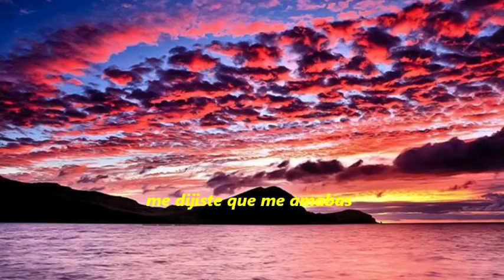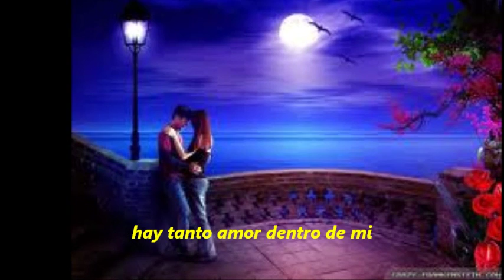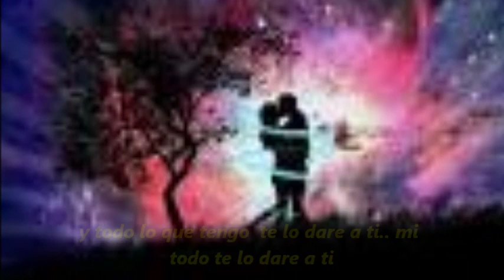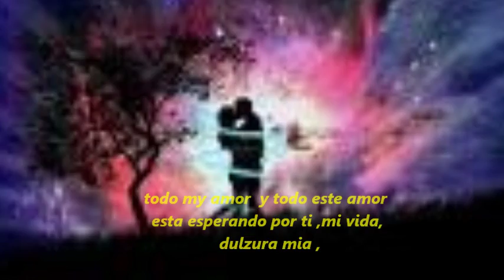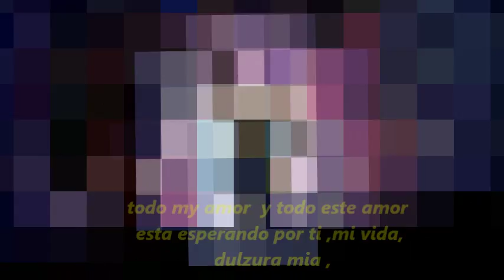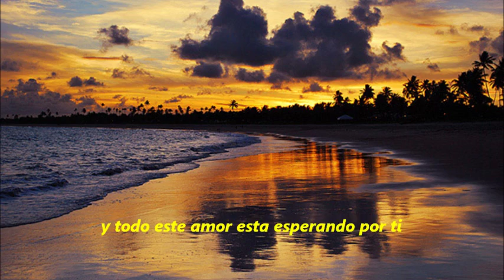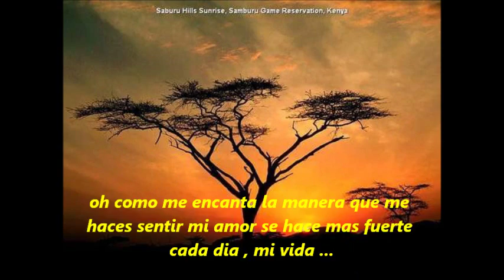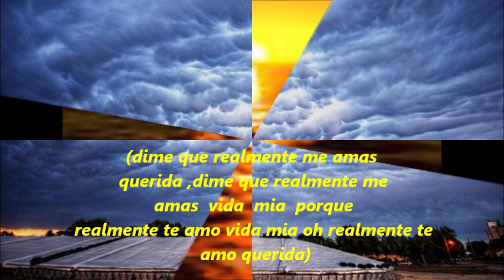all this love with Spanish subtittles